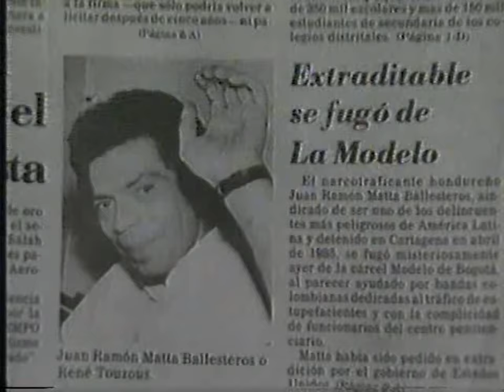Raúl Benoit / Fuga en Colombia del narcotraficante Juan Ramón Matta Ballesteros / Marzo 24 de 1986.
El narcotraficante de Honduras Juan Ramón Matta Ballesteros se escapó de una cárcel de Colombia dónde pagaba cárcel por los mismos delitos de tráfico de drogas.

Fue el principal responsable de la conexión de Colombia, Honduras y México, entre el Cartel de Medellín y Cartel de Cali, suministrando el transporte aéreo de más del 60% de la droga que ingresaba a territorio en Estados Unidos.

La historia se emitió en el Noticiero Promec el día 24 de marzo de 1986.

Los periodistas y presentadores son Gustavo Niño Mendoza y Beatriz Gómez.